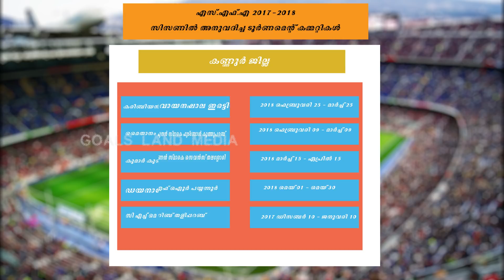List of turnaments in kerala Sevans Football 2017 2018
അകിലേന്ത്യാസെവന്‍സിലെ
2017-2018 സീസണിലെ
ഓരേ ജില്ലകളിലെ
ടൂര്‍ണമെന്റുകളും നടക്കുന്ന ഡേറ്റുകളും